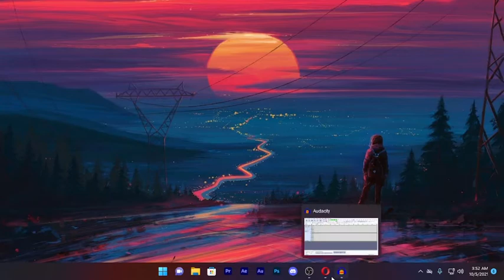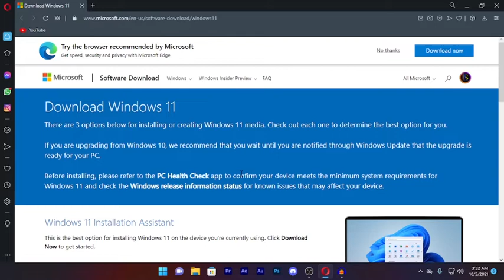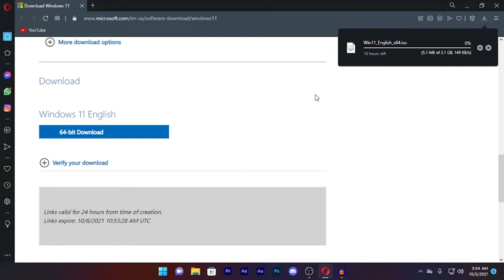Windows 11 official ISO download | How to Download oct 5 released Official ISO | Sinhala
🔵How to download official iso from Microsoft windows
Windows 11 official ISO Download

◼️SAMSUNG A20
◼️ Voice recording - SAMSUNG A20

🔰CLK WORKSTATION
🔵LENOVO LEGION 7000P GAMING
🔵CPU : INTEL 5 3600X 4 Core
🔵GPU : NVIDIA GTX 440 1GB
🔵RAM : 4GB
🔵HDD : 250GB SATA
🔵19" PROLINK  MONITORS
🔵SAMSUNG KEYBOARD
🔵JEDEL GAMING MOUSE
🔵FANTECH GAMING HEADPHONES
🔵TELESONIC SOUND SYSTEM
🔵FULL HD 1080P WEBCAM ​
🔵SAMSUNG A20